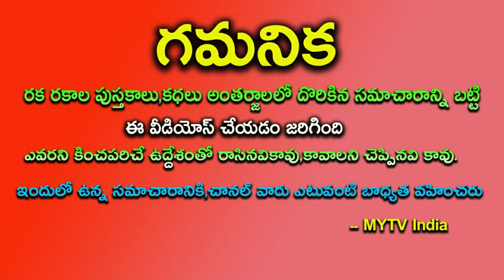రేపే 100 ఏళ్ళకు వస్తున్న యోగం తులా రాశి వారికి ఇదే నా బాగ్యం కాస్కోండి || Most luckiest zodiac sign